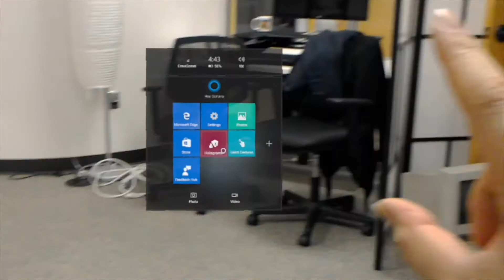Understanding Mixed Reality with Bouncing Balls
We created a simple demo app that demonstrates how Mixed Reality goes one step further beyond Augmented Reality to create computer generated holograms that interact seamlessly with one's physical space.